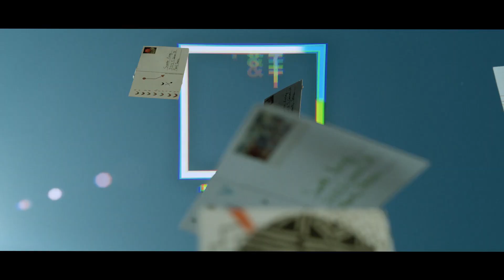“Postmarked” - OFFICIAL TRAILER | AT&T Hello Lab Mentorship Program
After uncovering a trove of long-lost letters, a ten-year-old boy goes on an adventure to find the person who sent them.

“Postmarked” directed by Malakai and written by Angela Wong Carbone premieres November 8th on YouTube, along with the rest of the AT&T Hello Lab Mentorship Program films.

Projects + Teams:
“Postmarked” - Malakai (Director) and Angela Wong Carbone (Writer)
“Spilt Milk” - Cierra Glaudé (Director) and Mechi Parada Lakatos (Writer)
“Fragile.com” - Alison-Eve Hammersley (Director) and Brittany Menjivar (Writer)
“1 out of 30” - Vishnu Vallabhaneni (Director) and Malik Aziz (Writer)
“Adeline, The Great” - Jessica Mendez Siqueiros (Director) and Jasmine Johnson (Writer)